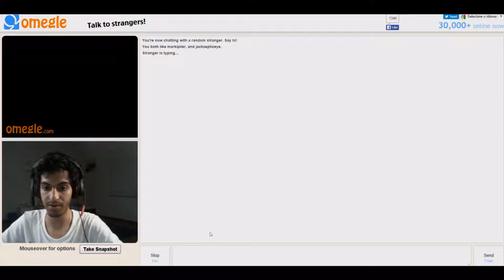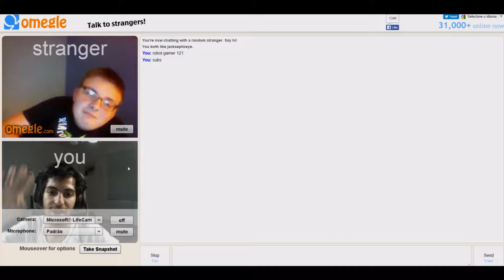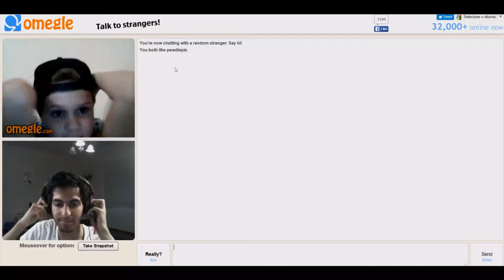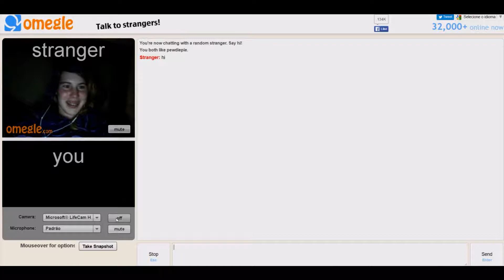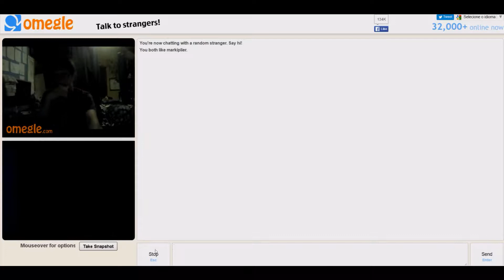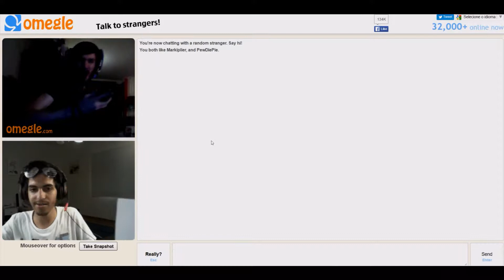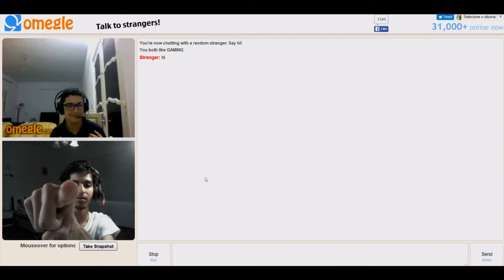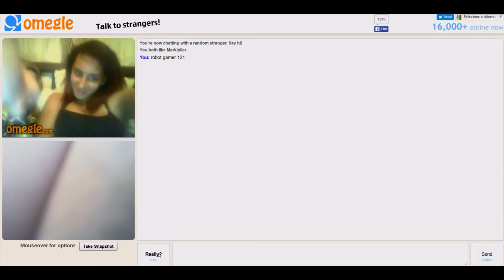OMEGLE PRANKS LOL | omegle Highlights